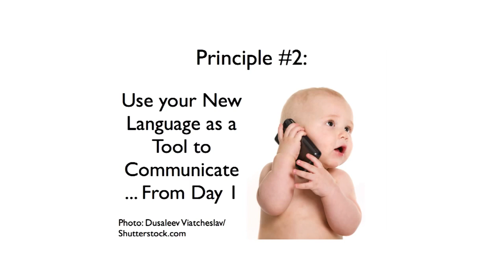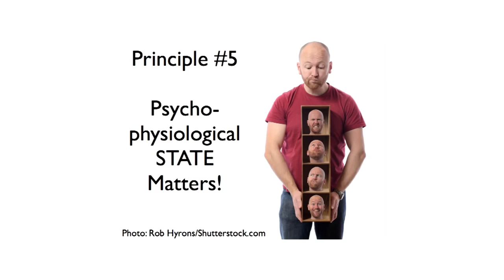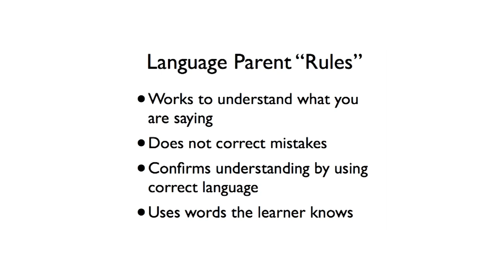How to learn any language in 6 months | Chris Lonsdale (TED Talk Summary)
There are many misconceptions about learning a language - you have to be "Talented", you need to actually live in the country, etc.

In this Summary of Chris Lonsdale's 龙飞虎 TEDx talk, we take a look at the 5 Principles and 7 Actions he describes as being key to learning a language- and do it within 6 months.

Principle 1 - Learn language that is essential to you! If you are walking in the woods and you see some scratches on a tree, you probably will forget about them in 2 minutes. If you see a bear's footprint, you will be at full alert and have that image ingrained in your mind probably for days.
If the language, phrases, vocabulary you are learning is helpful, important to your survival, your lifestyle, interest or goals, it's going to stick. Practicing phrases like "When can we go play Tennis, Frank?" when you have no interest in Tennis, is not going to advance you in the language.

Principle 2 - Use your language as a TOOL to communicate from DAY 1
You need to remember: You are not learning Chinese/Japanese/Spanish. You are learning how to COMMUNICATE IN Chinese, Japanese Spanish etc. i.e. People don't become good at using a hammer - they become good at using a hammer TO put nails in wood.
The more you use your language to communicate, the quicker and quicker you will be able to communicate. Practice communicating in the language, not just learning vocabulary and verbs.

Principle 3 - When you get the message then you will acquire the language.
Do your best to pick up the message that the person is trying to convey - look at body language, facial expressions, tone, posture. Don't focus on the words, focus on the message.
Personal example: When I was in Korea, we stopped to get some coffee. As the waitress explained the menu and whatnot to my girlfriend (who is fluent in Korean) I could see the waitress was nervous. Then by the intonation it sounded like the waitress was admitting something. Then my girlfriend said something and they both laughed. From that, I learned some of the vocabulary for "Actually, I'm new here" and "Oh no, I couldn't tell!" Just by watching them.

Principle 4 - Language learning is about Physiological training
Just like learning to move your muscles to do a new Yoga pose, You need to train your ears to pick up new sounds. You need to train your mouth and vocal chords to make the right noises. If after practicing a lot of your target language, your mouth hurts, you're doing it right!!

Principle 5 - Your psycho-physiological state (mood) matters.
If you're pissed that you're not understanding everything or worried you're getting the wrong meaning, you're not going to be in a position that allows your brain to learn! You need to be relaxed.
Don't worry about getting everything, just be happy about what you DO understand.

Action 1 - LISTEN ALOT.
You need to listen alot. Train your ears. It doesn't matter if you don't understand, you'll subconsciously pick up the tones, the rhythm, the intonation. (See principle 4)

Action 2 - Get the meaning first.
Look at body language, look at their facial expressions, see where their eyes are, what intonation they're using. The words will come subconsciously.(See principle 3)

Action 3 - Start mixing!
If you have 10 verbs, 10 nouns and 10 adjectives, you can say 1000 different things!

Action 4 - Start with the core!
In English - 85% of all conversation can be narrowed down to 1000 words. Find out what that is in your target language. Picking the right words to learn FIRST is huge!!

Action 5 - Get yourself a language parent
This is arguably the hardest step, but is very important. Find someone who is interested in you as a person and will be happy to communicate with you.

Action 6 - Copy the face
See how native speakers use their mouth when pronouncing each word. Get your mouth movements to match.
(See principle 4)

Action 7 - Directly connect the words to your mental image.
Most people will learn a new word - 火 and say to themselves "Fire, fire fire fire". What you need to do, is look at that word and imagine the smell of smoke, the heat of the flame, the brightness of the fire.
Your new vocabulary should link directly to mental images, not to your native language.

About Chris:
"Chris Lonsdale is Managing Director of Chris Lonsdale & Associates, a company established to catalyse breakthrough performance for individuals and senior teams. In addition, he has also developed a unique and integrated approach to learning that gives people the means to acquire language or complex technical knowledge in short periods of time. "